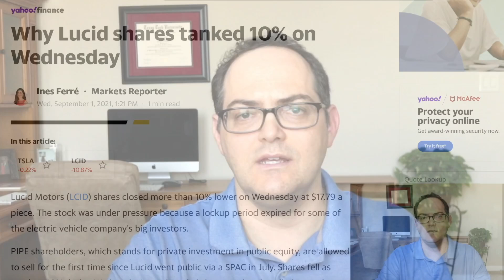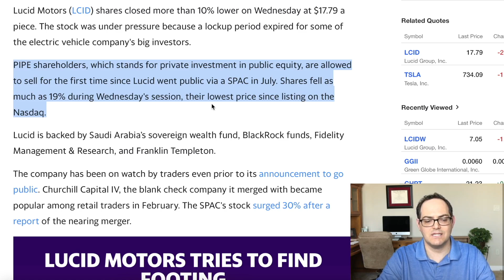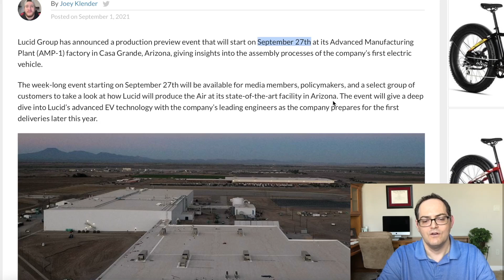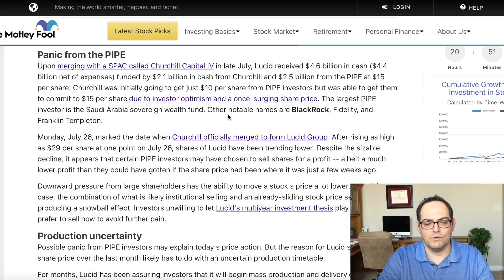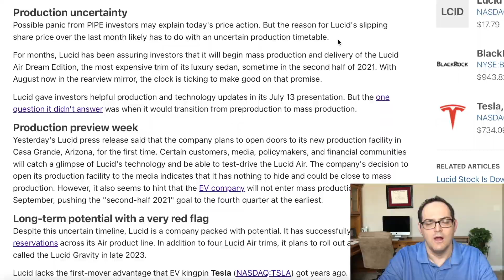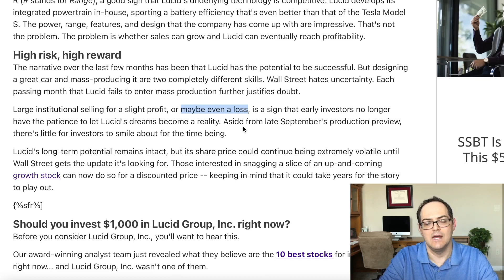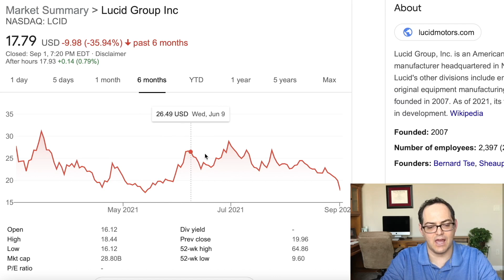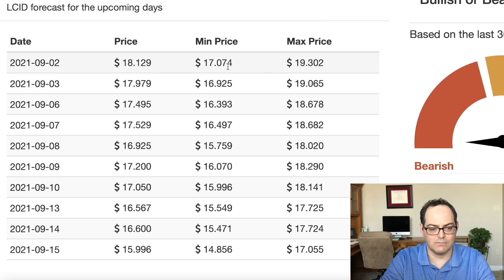Lucid LCID Stock Drops 19% PIPE Investors Sell Off | Is Good Time to BUY? No Production Causing Fear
Lucid LCID Stock Drops 19% as PIPE Investors Sell Off | Is Good Time to BUY? No Production Causing Fear

Stock Martin